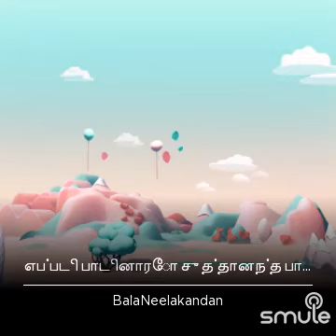எப்படி பாடினாரோ சு த்தானந்த பாரதியார் பாடல்-கர்நாடக தேவகந்தாரி- Dr Neelakandan